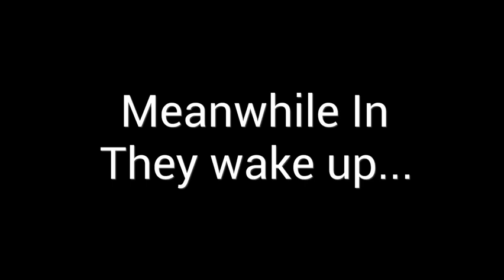sml short: Creeper of Halloween!